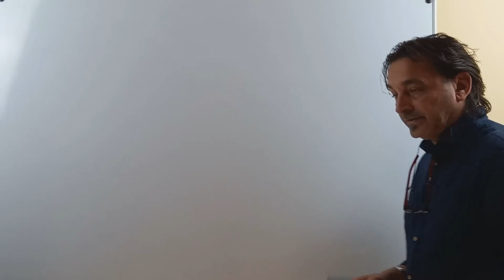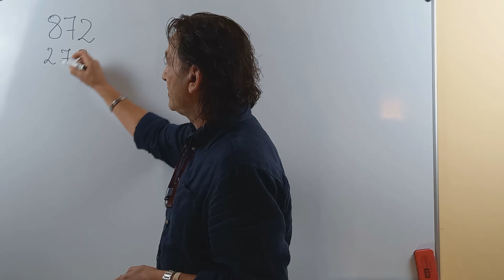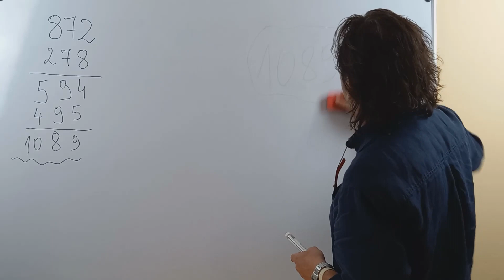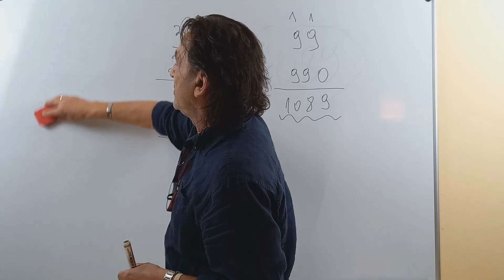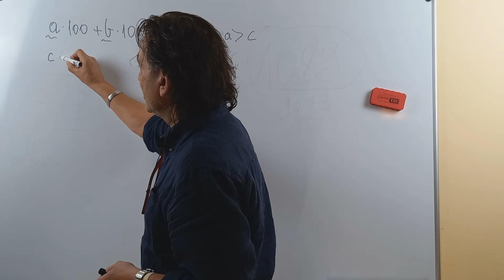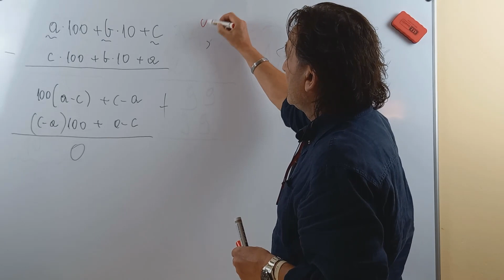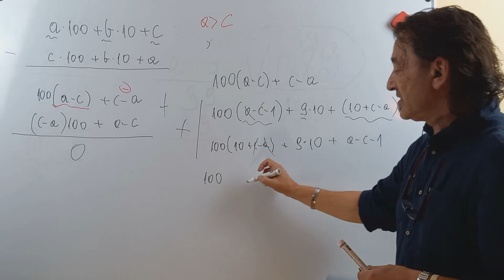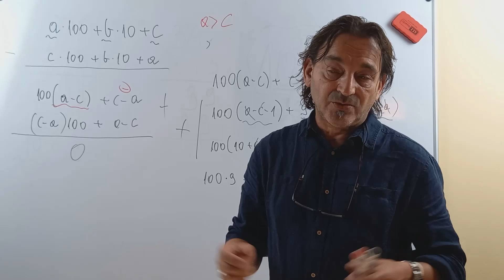Dodawanie, odejmowanie pisemne mniej nudne! - Matematyka z wujkiem Markiem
W tym filmie pokazuję ciekawostkę dotyczącą dodawania i odejmowania pisemnego.